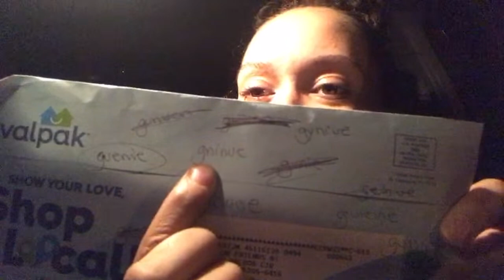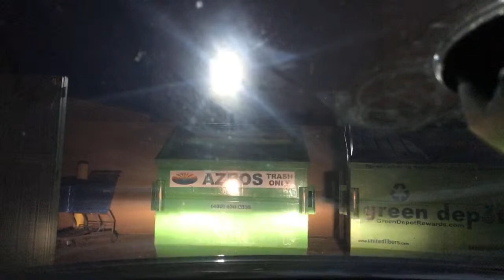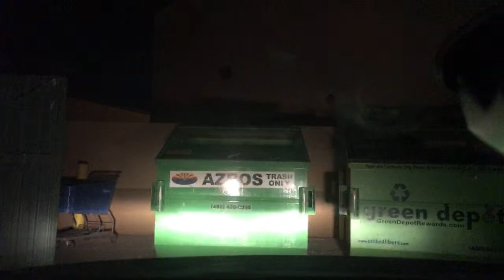Live dive! Who’s coming with me?!❤️